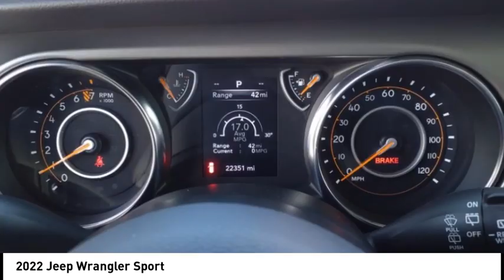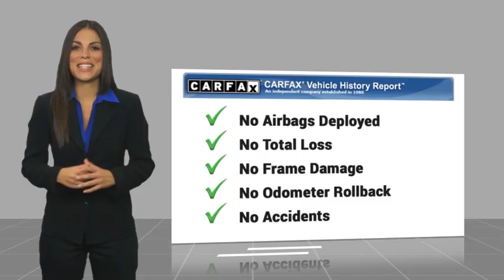2022 Jeep Wrangler Orange CA U42899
2022 Jeep Wrangler Sport

1400 North Tustin Ave.